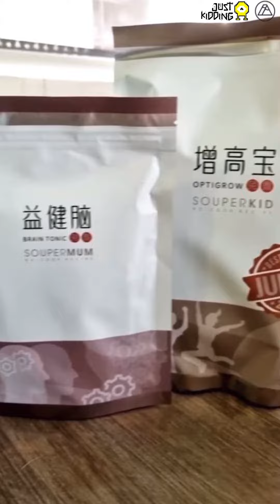【速寶兒之增高寶 SOUPERKID OPTIGROW】- Review from customer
【速寶兒之增高寶 SOUPERKID OPTIGROW】

🤞 With NATURAL formula and sulphur-FREE Ingredients; NO chemical or Preservatives.

Other than physical health, children’s height has always been something parents are concerned about while they are growing up.

You know what? Our height depends 70% on our genes and the remaining 30% is influenced by the environmental factors. Modern medical research has proved that the environment has a great impact on our height and it can help us to gain around 10cm‼️

There are 2 golden periods for growth:-

👶🏻 Infants
Food nutrition during the 2-years early infancy is important to body growth. At this stage, nutrition brings much greater impact to a child’s height growth compared to the genetic factors. Malnutrition will affect the height of the child!

🧒🏻 Adolescence
During adolescence, children can gain an average of 7~10 cm each year for about 3 years with a total increase of 25~28 cm. After this period, human’s muscle growth will slow down.

SOUPER OPTIGROW - Strengthen Bones and Body for Optimal Growth 👧🏻🧒🏻

2 Major Features:
1️⃣ Convenient & Cooking-free.  Your kids can stay healthy anytime, anywhere.
2️⃣ Selected natural ingredients and most importantly the naturally SWEET taste! It is formulated just to satisfy your children's taste buds with a sweet taste and less salt.

Suitable for 7 years old and above.
For kids age above 12: Suggest to drink 3 times a week, every other day.
For kids age below 12: Suggest to drink 2 times a week.
Avoid drinking during menses

👍 Now you can also provide the most nutritious soup for your children even in your busy life! 😀

Ingredients:
Peanut Root, Panax Notoginseng, Codonopsis, Dried Longan, Radix Astragali, Candied Dates and Himalayan Rock Salt (Unique Seasoning).

1) Put one bag into thermos. Add in 250-300ml boiling water and wait for 1-2 hours
2) Shake well and serve hot.

🤞 Storage Instruction:-
Freshly packed with sulfur-free ingredients. Please keep refrigerated.

Soup of Art ❤️ Taste of Heart

💚 𝗚𝗼 𝗴𝗿𝗲𝗲𝗻, 𝗴𝗼 𝘃𝗲𝗴𝗲𝘁𝗮𝗿𝗶𝗮𝗻

媽咪們！妳在為孩子的身高而煩惱嗎？你知道孩子增高的最佳黃金時期嗎？孩子增長食譜有一大堆，卻嫌麻煩沒時間去準備嗎？

➡️ 孩子的身高確實跟父母有很大關係，但是遺傳因素對成年終身高的影響只佔70%，還有30%的後天因素在起作用。
🔺不要小看這30%，現代醫學研究證明：後天對身高的影響，可讓孩子最終身高有上下10cm的差距哦！

🔴要抓對孩子增高的兩個黃金時期🕐：
第1️⃣，是出生以後到兩三歲這段時間，也是生長髮育最快的階段。0~1歲一般都能長25釐米以上，1～2歲長10釐米左右。2歲前營養對生長的影響遠超過遺傳因素。
第2️⃣，指女孩8~14歲，男孩9~16歲這段時間的青春期，孩子平均每年可以增高7~10釐米，持續大約3年，在此期間總共增加25~28釐米左右。這個時期後緊接著骨縫閉合，所以這個時期一定要把握好，之後成的高度就會比較緩慢了。

💢速寶兒-健體增高湯💢針對您孩子在第2️⃣個黃金時期所調配的。以最純正優質的材料研制而成：有花生根、田七、黨參、桂圓、北芪、蜜棗等...有效有促進骨骼發育生長。

⭐⭐《速寶兒健體增高湯》擁有兩大特點：

1️⃣方便《免煮》：
不像一般的食譜膳湯，需要花幾個小時才能熬成一碗湯那麼麻煩！我們的湯飲無需費時費力熬煮，只要把我們獨特配方，濃縮又天然的小湯袋放進 保溫瓶 里，加上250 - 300ml 沸水, 靜待兩小時後就可以讓孩子享用啦！😘無論是在家，上學或旅行也非常方便。

2️⃣採用天然食材及味道香甜😋：以針對孩子的喜愛的口味而調配，少鹽而健康。

適合7歲及以上飲用
12歲以上的小孩：建議一星期喝3次，每隔一天喝
12歲以下的小孩：建議一星期喝2次。
經期時不適飲用

👍 讓你在繁忙的生活中，也可以為孩子提供最有營養的湯飲！😀

材料: 花生根、田七、黨參、桂圓、北芪、蜜棗和喜馬拉雅岩鹽(獨有的調味）

🤞 使用方法
1) 將免煮即飲速寶媽放入保溫瓶, 加入250-300毫升的沸水, 靜待1-2小時。
2) 搖勻,  趁熱飲用。